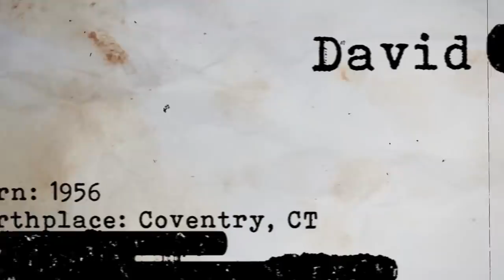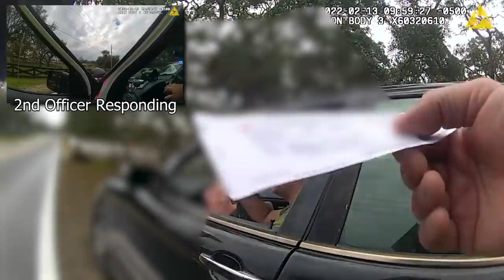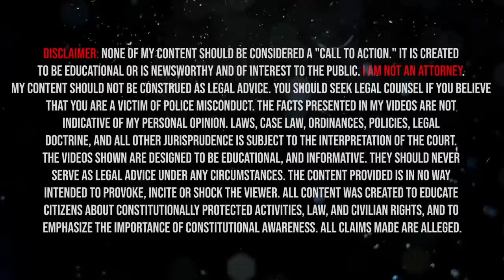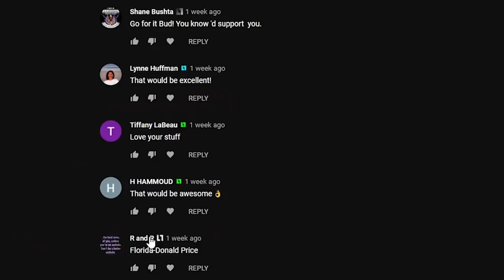How Cops Create Mayhem From a Simple Inconvenience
---Gear Recommendations---
Body Cam

---Channel Members---
Dennis Anderson
Shane Bushta
david cat ＆ bus
James B.
Witch Hunt
Charles Clarke
Kieran Tibbitts
Bob Balue
madcat61207
Karl P
H HAMMOUD
neuroticknight
Destined Nation
Plums Mom
Michael Gruber
Andrew Cox
Joshua Brenner
Kim Van Zandt
Ashmaker
Toni Dixon
Dave
givenn johnson
Friendsincode
Esquire Audits
azpower phxaz
Gary Mendez
R “MileHighMedic” K
Ste El
Phillip Hanley
Kevin Dollar
tim tompkins
k. murphy
MAX POWERS
ProdGamer
JunIoR Jones
Alice Ayres
scdawn
Tiffany LaBeau
Najo PATRIN
Michael Martin
Gaines Kergosien
Robert Lewis
Anthony Delgado
Willie Hanks
In Your Shoes
Linda Ward
Ryan Fowlie
Rhyme Penttila
Dunwoody01
Michael Justice
Freedom 2 Film
EL.ANTONIO GARCIA
Sharon Sekhon
Freedom Rover
Bocefus Murica
Bobby Wall
Tammy Crothers
Martineek
Ro Bo
bk250
John Parker
ȓhō Яя
Jim Anstey
Nena Frank
First Last
Tina Rowan
Sweet Lou
Jay El
ichibot
Kenneth Terry
Barry Kesselman
Alvin Morant
Pork-Zombie Puke
dvdescamilla14
Red Baran
Tricia Rapstine
palpablenotion
CHERZERD
Mr Blubby
John Phillips
Gvassallo72
Russell
Jason Kron
Randy Shoop
Cheryl Fodal
Cat Buchanan
John Wesley
John Schwartz
Justin Waugh
Lisa Koster
Tom Bouchard
Pita DaBomb
Pia Konstmann
Louis Olswang
Vince Sarmento
danb1a
Joseph Brady
Richard Gravelle
Steve “Cruzer”
Roman Bičan
Sweet Peas
Dawnseeker2000
Larry John
Thomas Ohmstead
Sean Omara
J Osceola
owensapug
rickyt43515
Gloria Wilson
Matthias
jeebus2495
trevor marchant
John Knight
Adam Kinsey
Summer Lamb
Tom Waters
kenneth blagburn
Den of Robbers
Lazaro Vazquez
Vapor Trails
Zane McNab
Oscar Urbina
BigAlboski
T-roy Jewell
J Poster
1 FOR THE FACTS
Doc Robinson
Gerald Moore
Phoenixsunsfan2001
G March
K H
Timothy Lyons